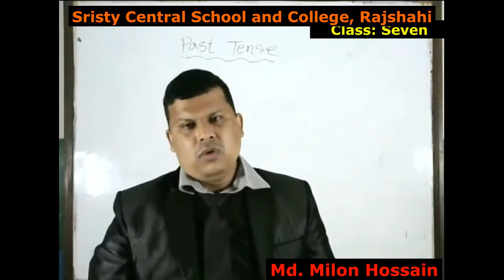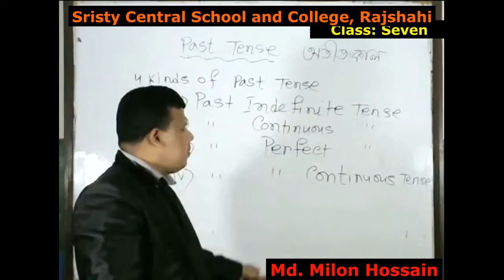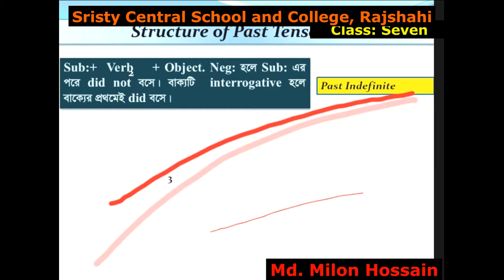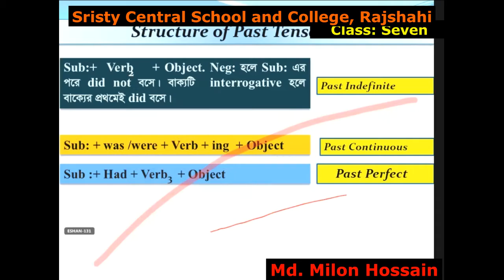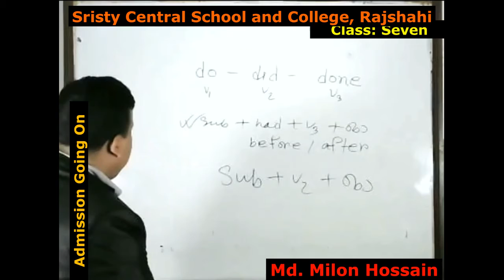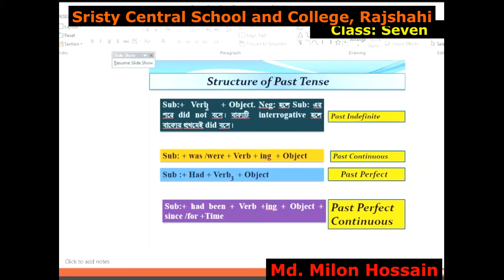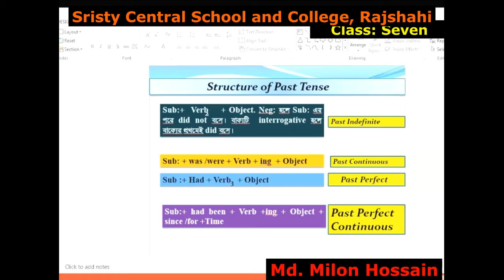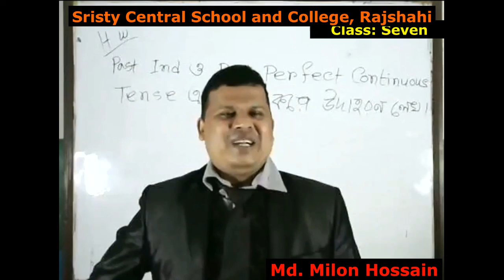Live Class, Seven, English 2nd Paper, 12 01 2021